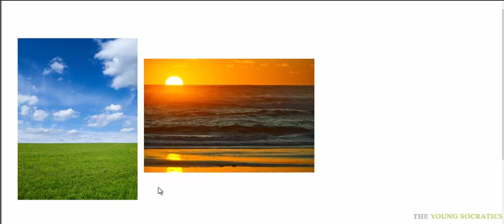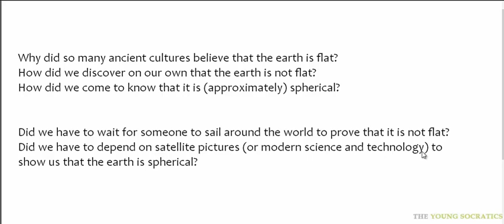SOE10 Flat earth: A reasonable belief?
For full course experience, please visit